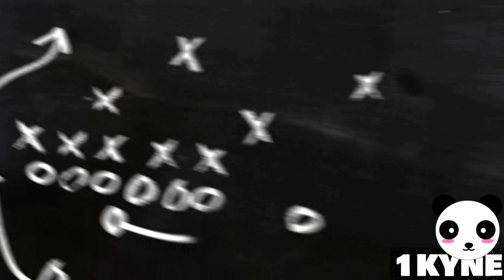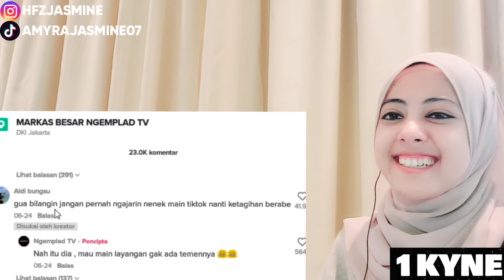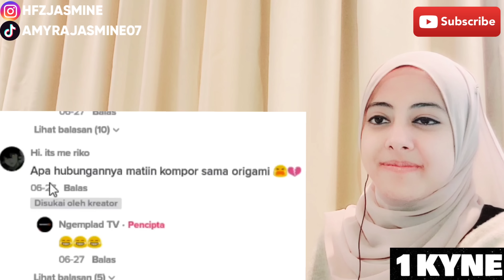OZIIE TV (TONTON VIDEO INI ‼️ TUTORIAL NAIK PITAM ALA NENEK) REACTION!!!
YT Chanel : @OZIIETV